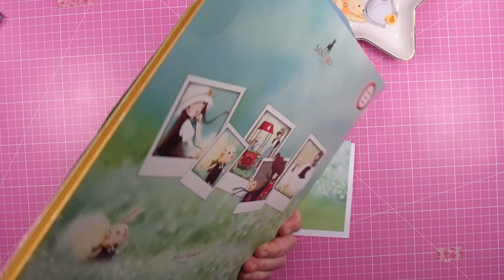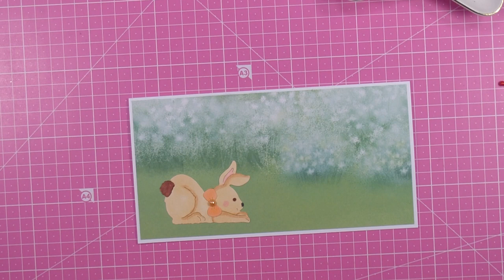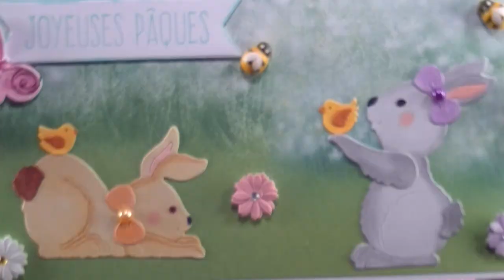Tuto carte de Pâques format Slim Card (partenariat Craspire)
Bonjour, je vous propose un tuto carte en partenariat avec la boutique Craspire: